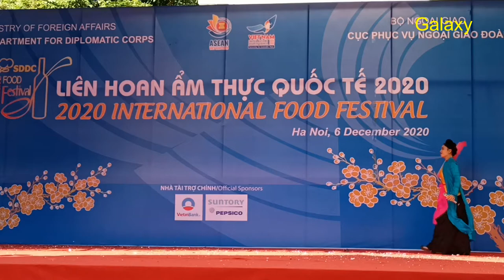Hát chèo Luyện năm cung